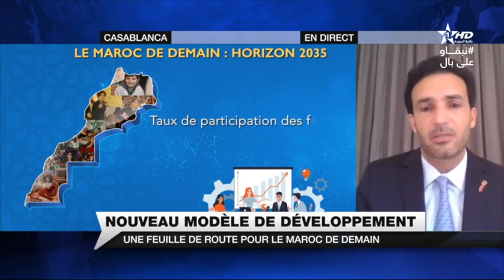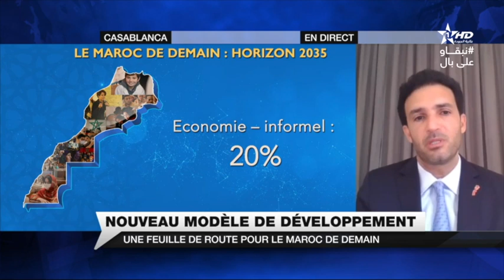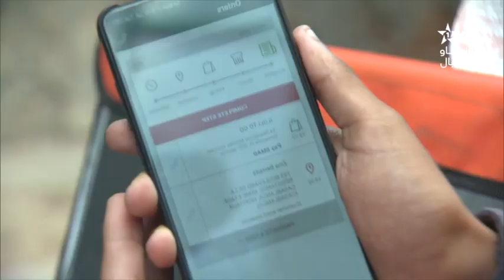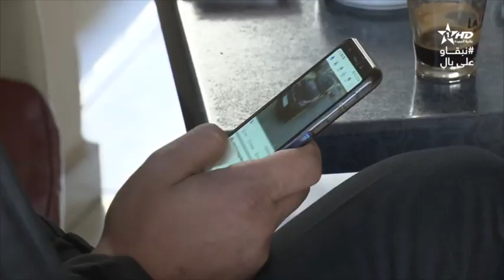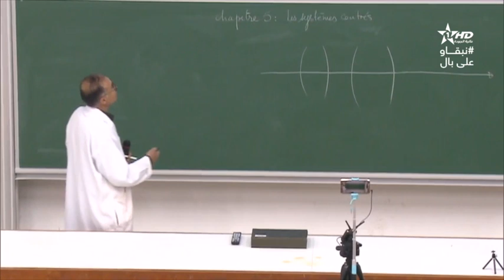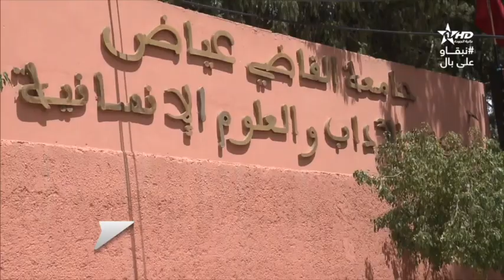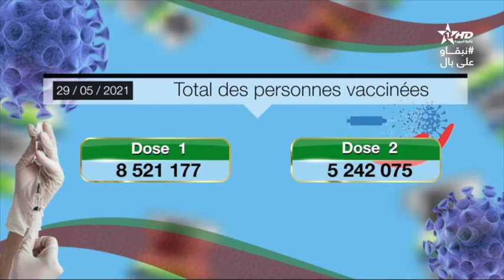Jt en français Al Aoula du 29:05:2021